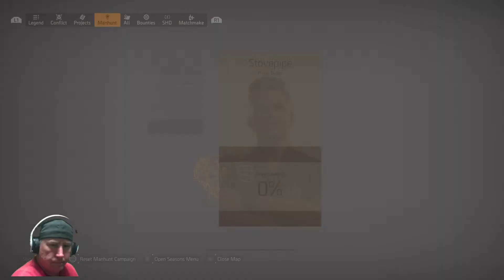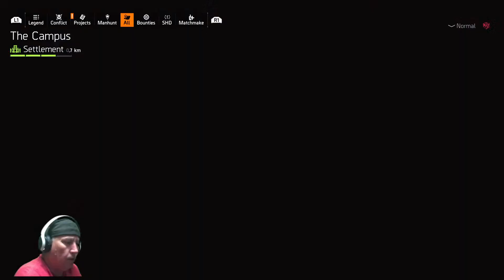Division 2 Tuesday Exotics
Just another Tuesday